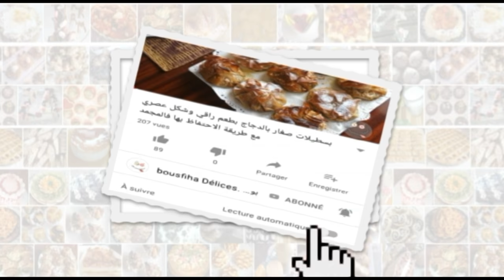اسهل حلوة لاكريم بدون اطار او مول طورطة بلاموس براليني مذاقها رائع وشكلها بريستيج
إذا كنت تبحثين عن التميز في تحضير حلوة لاكريم سهلة ومذاقها لايقاوم فهذه طورطة ( تورتة) بلاموس براليني ومغطاة بلاكاناش باللوز أنصحك بتجربتها ستكونين فخورة بتقديمها لافراد عائلتك 👨‍👩‍👧‍👦
المكونات :
الجنواز :
4 بيضات
120غ دقيق = 6 ملاعق كبيرة
120 غ سكر = 6 ملاعق كبيرة
7 غ فاني
8 غ خميرة كميائية
قليل من الملح
لاموس براليني :
بيضة
نصف كاس كريمة سائلة = 90غ
ورقة جيلاتين = 3غ
150 غ براليني
300 غ كريم شنتيي
البراليني :
100 غ لوز + 70 غ سكر
الكناش :
180 غ شكلاط اسود
180 غ كريمة سائلة
2 ملعقة كبيرة لوز
200 غ كريم شنتيي

Gâteau praliné
Ingrédients :
Pour le cake:
 4 œufs
 120g de farine = 6 cuillères à soupe
 120 g de sucre = 6 cuillères à soupe
 7 g vanille
 8 g de levure chimique
 Un peu de sel
 La mosse Praliné :
 Un œuf
 Une demi-tasse de crème liquide = 90 g
1 feuilles de gélatine = 3 g
 150 g de praliné
 300 g de crème de chantilly
 Praliné:
 100 g d'amandes + 70 g de sucre
 Ganache :
 180 g de chocolat noir
 180 g de crème liquide
 2 cuillères à soupe d'amandes
 200 g de crème de chantilly
Ingredients:
 For the cake:
  4 eggs
  120g of flour = 6 tablespoons
  120 g sugar = 6 tablespoons
  7 g vanilla
  8 g baking powder
  A little salt
  Mosse Praliné:
  An egg
  Half a cup of liquid cream = 90 g
Gelatin sheet
150 g praline
  300 g whipped cream
  praline:
  100 g almonds + 70 g sugar
  Ganache:
  180 g dark chocolate
  180 g liquid cream
  2 tablespoons of almonds
  200 g whipped cream
جديد حلوة لاكريم / حلوة لاكريم 2020
حلوة لاكريم سهلة,
حلوة لاكريم سهلة واقتصادية,
حلوة لاكريم سهلة وبسيطة,
حلوة لاكريم سهلة ورخيصة,
حلوة لاكريم هولالا,
حلوة لاكريم مثل المحلات,
حلوة لاكريم مثل المحلات ساهلة ورخيصة في البيت,
مقادير حلوة لاكريم,
حلوة لاكريم عيد ميلاد سهلة,
حلوة لاكريم للمبتدئات,
حلوة لاكريم لعيد الميلاد,
حلوة لاكريم للاعراس,
حلوة لاكريم للمناسبات,
حلوة لاكريم للخطوبة,
حلوة لاكريم للمبتدئين,
حلوة لاكريم لرأس السنة,
حلوة لاكريم كلاصي,
حلوة لاكريم كلاصي بالشكلاط,
حلوة لاكريم بحجم كبير,
حلوة لاكريم اقتصادية,
حلوة لاكريم اقتصادية سهلة وبسيطة للمبتدئات,
حلوة لاكريم فريش,
حلوة لاكريم ديال عيد ميلاد,
حلوة لاكريم عائلية,
حلوة لاكريم عادية,
حلوة لاكريم حجم عائلي,
طريقة تزيين حلوة لاكريم,
طريقة حلوة لاكريم,
حلوة لاكريم سهلة مثل التي تباع في المحلات,
زواق حلوة لاكريم,
حلوة لاكريم رأس السنة,
حلوة لاكريم راس العام,
حلوة لاكريم ديال باتيسري,
حلوة لاكريم دائرية,
حلوة ديال لاكريم سهلة,
حلوة لاكريم بحال ديال الباتيسري,
ديكورات حلوة لاكريم,
حلوة لاكريم حليمة الفيلالي,
حلوة لاكريم جنواز,
حلوة لاكريم جينواز,
جديد حلوة لاكريم,
تزيين حلوة لاكريم,
تزيين حلوة لاكريم بالشكلاط,
حلوة لاكريم بشكلاط,
حلوة لاكريم بريستيج,
اسهل حلوة لاكريم
طورطة سهلة,
طورطة سهلة واقتصادية,
طورطة ساهلة واقتصادية,
طورطة سهلة وسريعة,
تورتة المحلات,
طورطة مغربية,
طورطة لاكريم,
طورطة للمناسبات,
طورطة للخطوبة,
طورطة لاموس,
طورطة لوز,
طورطة كلاصي للمناسبات,
طورطة كلاصي بالشكلاط,
تورتة في البيت,
تورتة شيكولاتة,
تورتة شوكولا,
طورطة شوكلاته,
تورتة شوكولاتة سهلة,
تورتة شيكولاتة بسيطة,
طورطة ساهلة,
طورطة سريعة التحضير,
طورطة سهلة التحضير,
عجينة طورطة بدون زبدة,
طورطة رائعة,
طورطة راس السنة,
تورتة راس السنة,
تورتة روعة,
طورطة دائرية,
ديكور تورتة,
تورتة خفيفة وسهلة,
طورطة خفيفة,
طورطة حلوة,
طورطة جينواز,
طورطة جينواز بالكريمة,
طورطة بكريمة جديدة,
تورتة جديدة,
طورطة بدون جيلاتين,
جديد طورطة,
تحضير طورطة عيد الميلاد,
طورطة اقتصادية,
طورطة 2020,
تورتة 2020